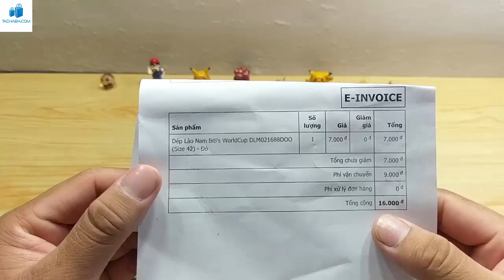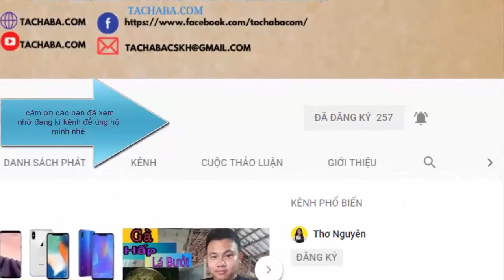Trên tay dép lào nam biti's bền bỉ theo thời gian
Chào các bạn trong video này mình xin mở hộp trên tay và review cho các bạn về sản phẩm Dép Lào Nam Biti's mà mình mua trên tiki với mức giá 16.000đ khi nói đến các sản phẩm của biti's thì các bạn nghĩ ngay đến chất lượng bền và rất đẹp, với thiết kế trẻ trung nhiều mẫu mã thì mình tin chất rằng nhiều bạn trẻ rất thích với mức giá trên 50.000đ cho 1 sản phẩm của biti's thì mình thấy hoàn toàn xứng đáng, còn về chất lượng thì khỏi phải bàn cãi nhé. các bạn có thể lựa chọn cho mình 1 đôi dép theo mẫu các bạn muốn dưới link bên dưới nhé.